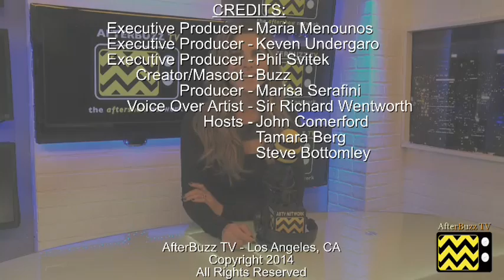Justified After Show Season 5 Episode 8 "Whistle Past The Graveyard" | AfterBuzz TV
AFTERBUZZ TV -- Justified edition, is a weekly "after show" for fans of Justified. In this episode host John Comerford breaks down the episode in which Raylan chases a missing Crowe; Boyd and his new partners fight their way back across the border. There to help John are co-hosts Tamara Berg and Steve Bottomley. It's the Justified's "Whistle Past the Graveyard" podcast!